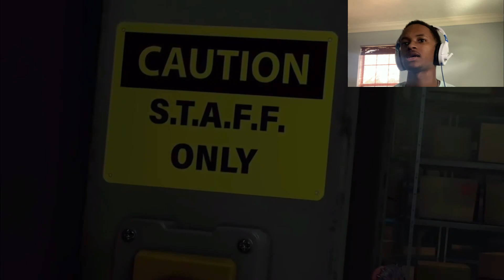Lets gooooooo|Five Nights At Freddy's Security Breach Reaction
Please let me know hoe i did down in the comments
This is a Reaction
This is HOW TO play the game right
Follow me On Instgram @slimprimo